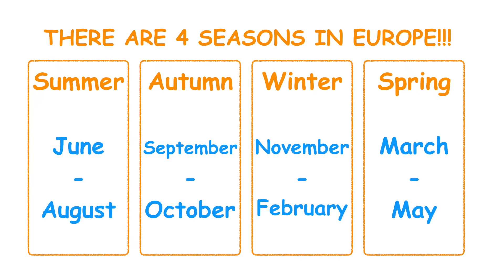Best Month To Travel Europe From India | How To Plan Europe Trip From India | Desi Couple On The Go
When is the best time to travel europe from india or anywhere? This is one of the most asked question on my youtube channel and I am going to tell you everything about all the seasons and based on your budget and time you can plan your europe trip from india.

How to plan europe travel from india, in this series, I give you all the information about Schengen visa, essential things to pack for you europe travel, types of clothings, trips to Switzerland, paris trip, italy travel and all other such important informations so that you can enjoy your europe travel.

There are 4 seasons in europe, summer, autumn, winter and sprint. All of these seasons gives something special to witness so you can enjoy at any point of time.

Summer is high peak season and this is not the best time for budget travelers but if you don't have any issues with budget, this is the best time to travel Europe.

Autumn can be good time for budget travelers, in this season you can get some good deals after high peak season and weather is still not that cold so you can enjoy it very well.

Winter is very cold but you can experience snow fall and during x-mas and new year, lighting and festive season makes the atmosphere very electric. If you don't like cold weather, you should not visit at this time but if you want to enjoy northern light, this is the only time to visit europe.

Spring is the another good period for budget travelers and this is the time when tourists can enjoy beautiful tulip fields in Netherlands.

Based on your budget and time suited to your work and family, you can choose any of these season based on information provided in this video.